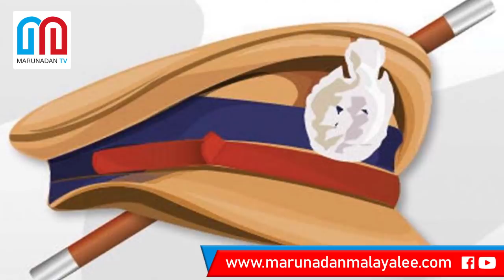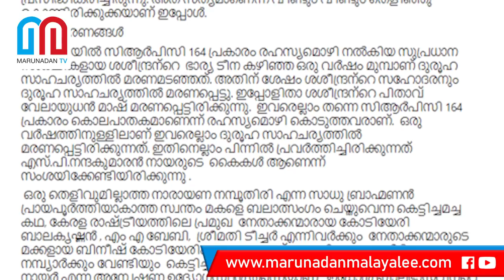സിബിഐ കേസ് അട്ടിമറിക്കുന്ന കറുത്ത ചെകുത്താൻ I About Cbi sp nandakumar nair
സിബിഐ എസ്പി നന്ദകുമാര്‍ നായർ എന്ന കറുത്ത ചെകുത്താൻ"  ; സിബിഐ കേസ് അട്ടിമറിക്കുന്ന കറുത്ത ചെകുത്താൻ